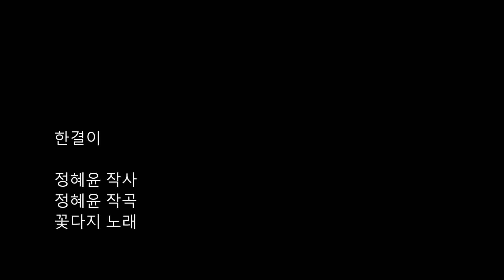꽃다지 _ 한결이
한결이
정혜윤 작사
정혜윤 작곡
꽃다지 노래

1.늦은 아침 단잠 빠진 너를 깨우며 일어나 출근하자 눈을 뜨라고
꿈결인가 생시인가 눈꼽찬 눈을 뜨며 어리둥절 세수하러 끌려가는 너
늦은 식사 허둥지둥 입엔 한가득 가득 어서 씹어 빨리 씹어 그래도 꼭꼭 씹어
카시트에 꽁꽁 묶여 답답해 짜증내지만 짜증낸다 쥐어박는 날 위해 웃는 너
걸음마도 떼기 전에 우린 함께 이 길을 걸었지
세상은 걸음 멈춰 있지만 우린 노래 불렀지

2.아둥바둥 허둥지둥 연습실 도착해 모든 방이 자기 세상 여기 기웃 저기 기웃
노느라 정신 팔려 실수연발하지만 모든 노래 따라 불러 작은 꼬마 가수
 더운 여름 추운 겨울 거리 거리에서 무대에 선 나를 기다리는 너의 모습
 잘있을까 걱정돼서 자꾸 쳐다보지만 노래 따라 흥에 겨워 춤추고 있는 너
하루하루 네가 커갈수록 많은 세상을 보았지
거리에서 만난 사람들과 마음을 함께 나눴지

3.늦은 저녁 꾸벅꾸벅 조는 널 깨우며 일어나 집에 가자 눈을 뜨라고
잠에 취해 울어버린 너를 감싸 안으니 어린 마음 힘이 들까 마음이 찡하네
너에게 보여주고 싶은 널 닮은 세상 있지만
우리 함께 걸어가는 이 길이 더 소중한 일이 아닐까

- 노래 소개
 생후 7개월 된 딸과 함께 출근하여 활동했던 정혜윤의 자전적 노래. 무대에서 노래하면서도 딸을 찾는 엄마의 시선, 그 속에 들어온 엄마의 노래에 맞춰 춤추고 있는 딸의 천진난만한 모습. 걸음마도 못 떼던 갓난아이에서 사무실 이곳저곳을 천방지축 뛰어다니는 어린이로 성장하는 과정이 경쾌한 리듬을 타고 고스란히 전달된다.